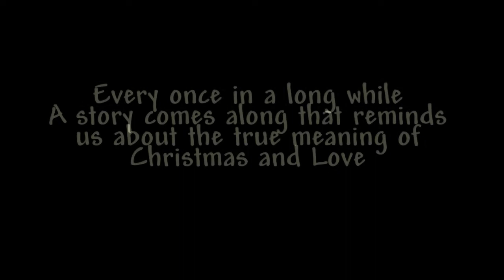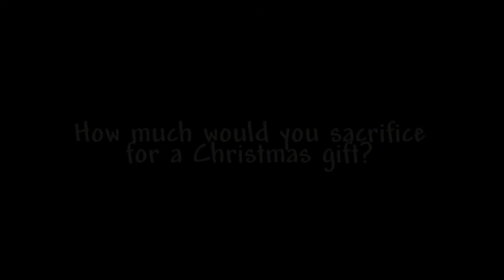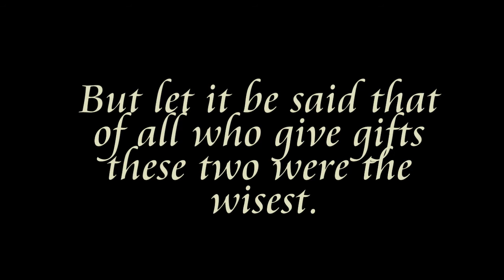The gift of the magi trailer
This was a project for my english class. We had to make a trailer for the story the gift of the magi. Hope you like it :)

Song- Use somebody - kings of leon
Jim- Brett
Della- Montana
Madame/ extra- Cassidy